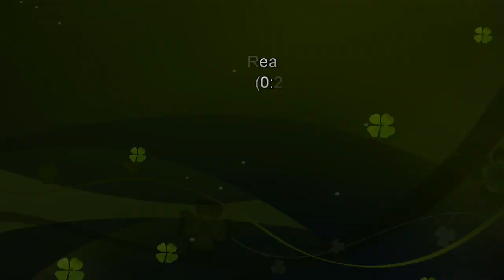Mizar Dobrcz - Real Tartak Wudzyn 1:2 (0:2)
W ostatniej kolejce ligi halowej w Dobrczu, w meczu decydującym kto zajmie pierwsze miejsce, Mizar nieznacznie uległ, wielokrotnemu zdobywcy trofeum, Realowi Wudzyn